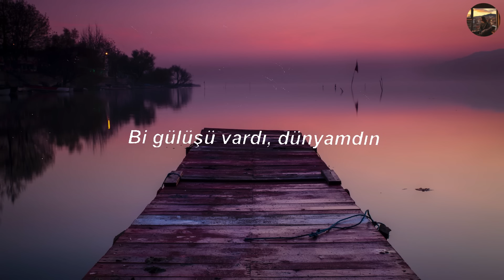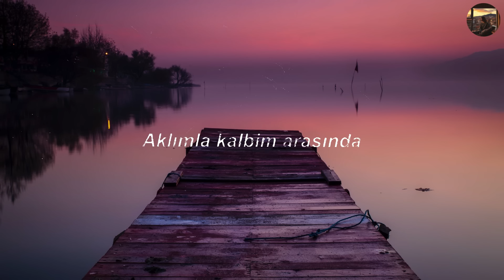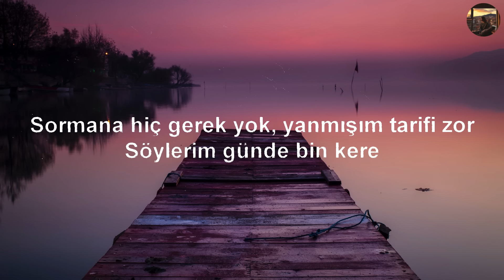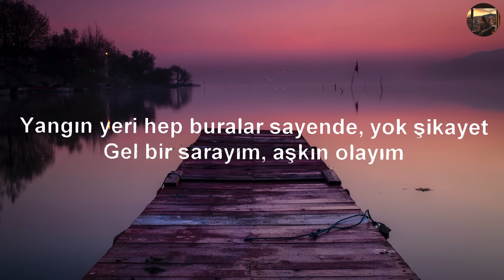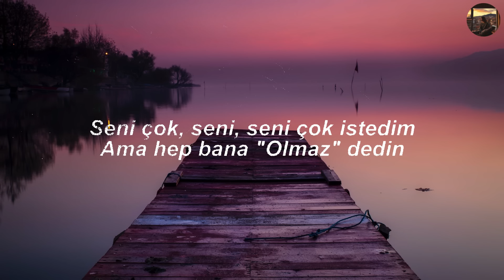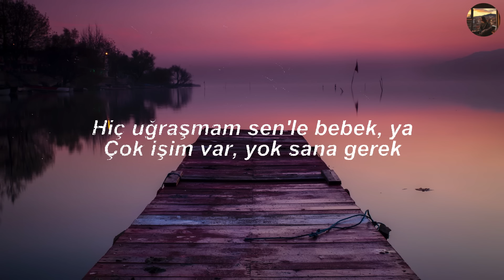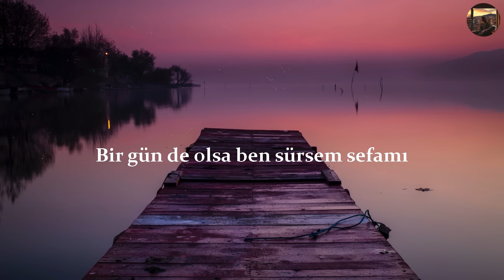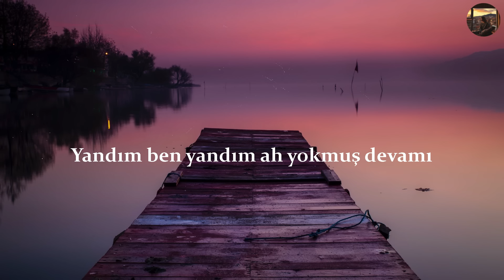Sezer Sarıgöz - Bir Gülüşü Vardı (Sözleri)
Sözleri

Göremiyorum senin gibi yok özelini
Çözemiyorum varsa bile bu düzeni
Bozana kaldıysa bu bedenimiz
Karanlık aniden doğacak
Ayrı kalplere dolacak
Yıllar seni bana yine yazacak
Tek bir yıldıza dilek tutacak
Olursan inan bu sefer olacak

Bi gülüşü vardı, dünyamdın
Olmayacak rüyaya daldım
Aklımla kalbim arasında
Saklı kaldım

Olmayacak rüyaya daldım
Aklımla kalbim arasında
Saklı kaldım

Olmayacak rüyaya daldım
Aklımla kalbim arasında
Saklı kaldım

Olmayacak rüyaya daldım
Aklımla kalbim arasında
Saklı kaldım
Saklı kaldım

Olmayacak rüyaya daldım
Aklımla kalbim arasında
Saklı kaldım